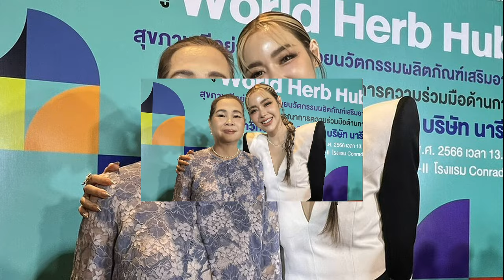เอาจริง! สมศักดิ์ ลุยแก้จนจังหวัดชายแดนใต้ พบแสนคนมีรายได้น้อย ยันปี'70 ช่วยครบหมด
สมศักดิ์” เอาจริง! ลุยแก้จนจังหวัดชายแดนใต้ กพต.ไฟเขียว แผนบูรณาการขจัดความยากจน 4 ปี พบตัวเลขผู้มีรายได้น้อย 1 แสนคน จ่อนำร่องสร้างอาชีพ 3 หมื่นคน ยัน ปี 2570 ช่วยครบหมด
24 พ.ย. 66 – นายสมศักดิ์ เทพสุทิน รองนายกรัฐมนตรี เปิดเผยถึงความคืบหน้าการแก้ปัญหาความยากจนในพื้นที่จังหวัดชายแดนภาคใต้ว่า คณะกรรมการยุทธศาสตร์ด้านการพัฒนาจังหวัดชายแดนภาคใต้ (กพต.) ให้ความเห็นชอบกรอบแนวทางการบูรณาการขจัดความยากจน และพัฒนาคนทุกช่วงวัยอย่างยั่งยืน ตามหลักปรัชญาของเศรษฐกิจพอเพียงจังหวัดชายแดนใต้ ระยะ 4 ปี 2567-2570 แล้ว
จากข้อมูลที่ตนได้มอบหมายให้ไปสำรวจความยากจนในพื้นที่ พบว่า มีครัวเรือนยากจนถึง 52,117 ครัวเรือน เป็นจำนวนคนกว่า 107,356 คน ดังนั้น จะมีการช่วยแก้ปัญหานำร่องก่อนจำนวน 14,500 ครัวเรือน เป็นจำนวนคนกว่า 30,000 คน และจะมีการดำเนินการช่วยเหลือทั้งหมดในปี 2570

นายสมศักดิ์ กล่าวว่า จากการสำรวจครัวเรือนยากจน ที่ต้องการให้รัฐบาลช่วยเหลือด้านอาชีพและพัฒนาทักษะด้านต่างๆ โดยพบว่า อันดับแรกคือ รับจ้างทั่วไปนอกภาคการเกษตร จำนวน 10,136 คน อันดับสอง รับจ้างภาคการเกษตร จำนวน 4,603 คน
แบ่งเป็น พืชเกษตร จำนวน 3,770 คน ประมง 316 คน และปศุสัตว์ 517 คน ส่วนอันดับสามคือ ช่างก่อสร้าง ช่างไฟฟ้า ช่างเสริมสวย จำนวน 3,843 คน นอกจากนี้ จากการสำรวจยังพบ กลุ่มครัวเรือนเป้าหมายว่างงานอีกจำนวน 3,675 คน และพบกลุ่มเปราะบาง ที่ต้องการความช่วยเหลืออย่างเร่งด่วนในปัจจัยพื้นฐาน อาทิ บ้านทรุดโทรม ไม่มีห้องส้วมสะอาด ไม่มีประปา ไม่มีไฟฟ้า จำนวน 38,875 คน

นายสมศักดิ์ กล่าวว่า สำหรับการบูรณาการขจัดความยากจนในปีนี้ ศูนย์อำนวยการบริหารจังหวัดชายแดนภาคใต้ (ศอ.บต.) ได้ประสานหน่วยงานที่เกี่ยวข้อง เพื่อเน้นการช่วยเหลือในการสร้างงาน สร้างอาชีพ เพื่อให้มีรายได้ เช่น ส่งเสริมการประกอบอาชีพด้านการเกษตร โดยให้ปลูกทุเรียนคุณภาพ และมังคุด จำนวน 250 ครัวเรือน

ปลูกพืชระยะสั้นและพืชเศรษฐกิจในพื้นที่ว่างเปล่าของการรถไฟแห่งประเทศไทย จำนวน 1,850 ครัวเรือน ปลูกพืชพลังงานและพืชอาหารสัตว์ จำนวน 400 ครัวเรือน ขณะที่ ด้านปศุสัตว์ สร้างอาชีพด้วยการเลี้ยงโค ไก่ แพะ จำนวน 800 ครัวเรือน

และด้านประมง สร้างอาชีพด้วยการเลี้ยงปูทะเล และประมงพื้นบ้าน จำนวน 500 ครัวเรือน รวมถึงพัฒนาทักษะฝีมือ เพื่อประกอบอาชีพตามถนัด เช่น การทำอาหาร มัคคุเทศน์ ท่องเที่ยวชุมชน จำนวน 1,060 ครัวเรือน และจัดส่งไปทำงานในโรงงานทั้งในพื้นที่และนอกพื้นที่จังหวัดชายแดนภาคใต้ จำนวน 430 คน

“การแก้ปัญหาความยากจน ผมพยายามผลักดันมาโดยตลอด เพราะเข้าใจความเดือดร้อนเป็นอย่างดี จึงได้เสนอโครงการโคล้านตัว เมื่อ 20 ปีที่ผ่านมา ซึ่งขณะนั้น พยายามพูดให้คนในเมืองเข้าใจ แต่ก็ไม่เข้าใจ จนถูกมองไม่ดี แต่ผมก็ไม่ท้อ จึงหาเอกชนมาช่วยกันส่งเสริมอาชีพ โดยนำร่องเลี้ยงโค 200 ครอบครัว ให้ครอบครัวละ 2 ตัว ซึ่งผ่านมา 4 ปี กลายเป็นมีโคครอบครัวละ 10 ตัวแล้ว

จากนั้น ก็ได้นำร่องเลี้ยงโค ผ่านกองทุนหมู่บ้านฯ จำนวน 1,000 ครอบครัว ได้วัว 2,000 ตัว ผ่านมา 1 ปี 2 เดือน โคมีลูกแล้ว 1,900 ตัว จะเห็นได้ว่า โครงการนำร่องประสบความสำเร็จเป็นอย่างดี ซึ่งสามารถทำตัวชี้วัดได้อย่างชัดเจน เพราะโคออกลูกทุกปี

ดังนั้น ผมจะเดินหน้าผลักดันการส่งเสริมเลี้ยงโคในพื้นที่จังหวัดชายแดนภาคใต้ต่อไป รวมถึงจะส่งเสริมการเลี้ยงปูไข่ด้วย เพราะมีราคาสูงเช่นกัน โดยปูไข่ 2 ตัว จะหนัก 1 กิโลกรัม ซึ่งมีราคากิโลกรัมละ 600 บาท โดยจะทำให้ประชาชนมีรายได้ที่สูงขึ้น และจะสามารถช่วยแก้ปัญหาความยากจนในพื้นที่ได้” รองนายกรัฐมนตรี กล่าว